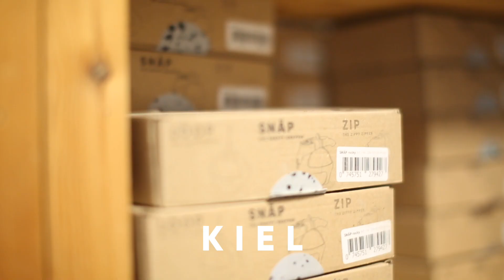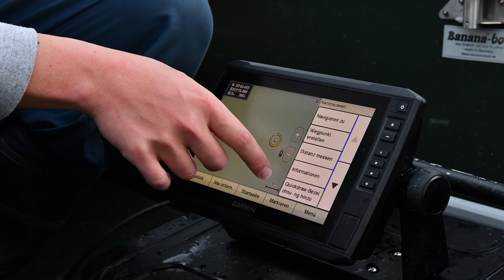FISHSTONE's Angelwelten S1E3 - SCHWARZE MAGIE Karpfenangeln am Tonsee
Was in dieser Folge passiert ist einfach magisch!

Auf der Jagd nach einem dieser unglaublichen, schwarzen Fische ziehen wir los an ein natürliches Low Stock Gewässer, in dem wir vor einigen Jahren schon ein paar Erfahrungen gesammelt hatten. Ein sehr schweres Gewässer, welches mich jedoch durch die tollen Farben der kleinen Fische von damals nicht mehr losließen. Ich wollte sehen wie ein großer Fisch aus diesem See aussieht!!

In dieser Folge zeigen wir euch, wie wir an dieses herausfordernde Gewässer herangehen. Es ist kein Fischfest mit Lauf auf Lauf, sondern viel mehr ein taktisches Geplänkel. Wir erklären unsere Strategien und Denkweisen, wie wir uns herantasten, zeigen euch Rigs und Methoden.

Leicht wird es nicht und alles kommt ganz anders als wir es erwartet haben, aber was in diesem Video passiert ist einfach ein magisches Erlebnis und bringt uns aus dem Staunen nicht mehr heraus.

Viel Spaß bei der Fahrt und bitte anschnallen! 😉

Grüße von der dunklen Seite wünscht

eure FISHSTONE Crew

What happens in this episode is simply magical!

On the hunt for one of these unbelievable black fish, we set off for a natural low stock water where we've gained some experience a few years ago already. A very difficult water, which I still couldn't let go of because of the great colours of the small fish I saw back then. I wanted to see what a big fish from this lake looks like!

In this episode we show you how we approach this challenging water. It is not a fish feast with run on run, but rather a tactical skirmish. We'll explain our strategies and ways of thinking, how we are approaching things, show you rigs and methods.

It won't be easy and everything will turn out completely different than we expected, but what happens in this video is simply a magical experience and takes us by surprise.

Enjoy the ride and please fasten your seatbelts! 😉

Greetings from the dark side

your FISHSTONE crew